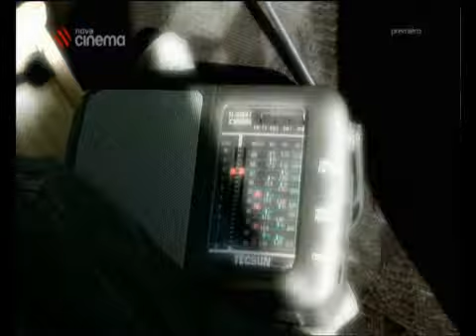Vteřiny před Katastrofou - Vulkanický ostrov - 3/3